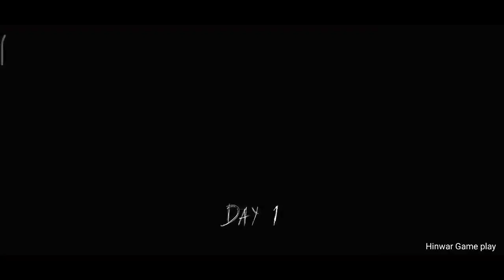Granny V1.8 Improvement Pack Full Gameplay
HII FRIENDS.